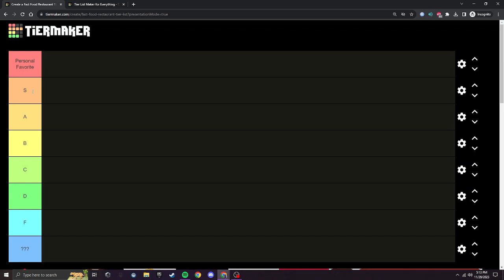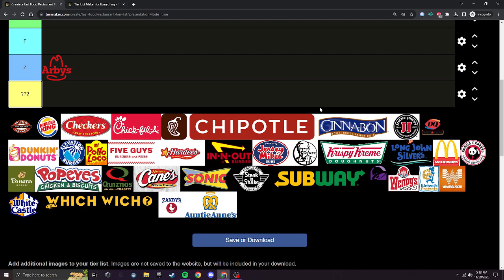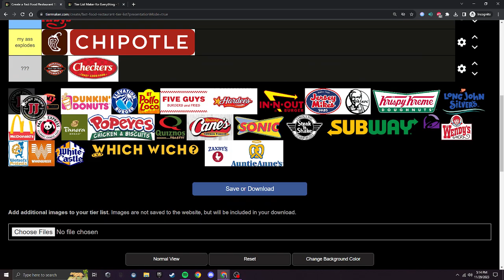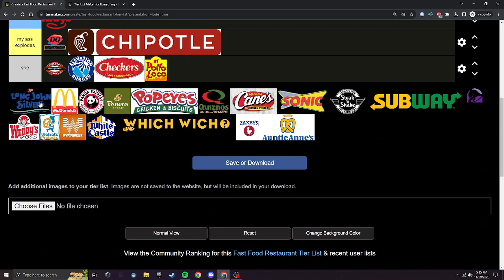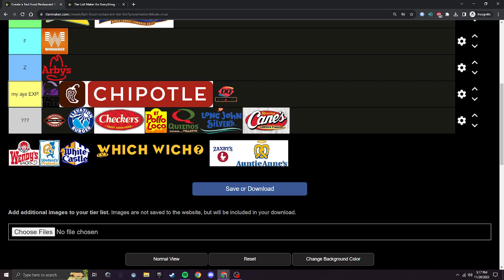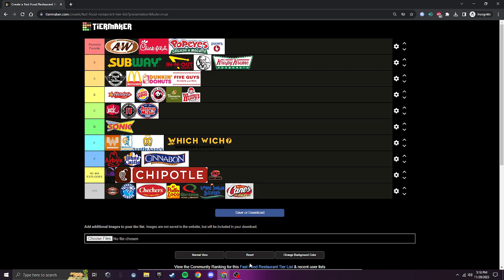Ranking Fast-Food and Food Brands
In this video, we dive into the world of fast-food and food brands as we rank them to determine the best of the best. Join us as we explore popular chains and their delectable offerings discussing everything from taste. Whether you're a fast-food aficionado or just looking for some entertainment, this video is sure to keep you engaged and cure you of your boredom So sit back, relax, and let's embark on this mouthwatering journey together!